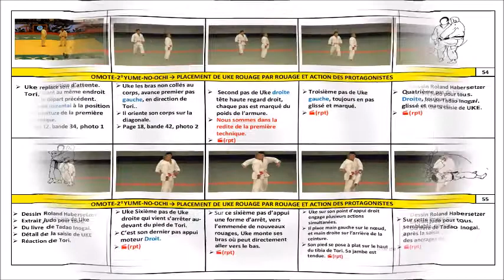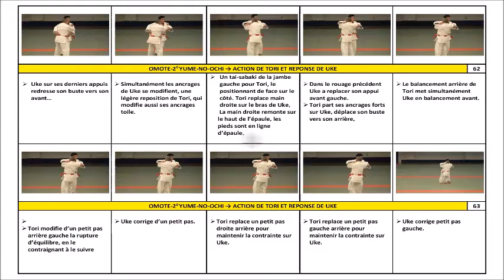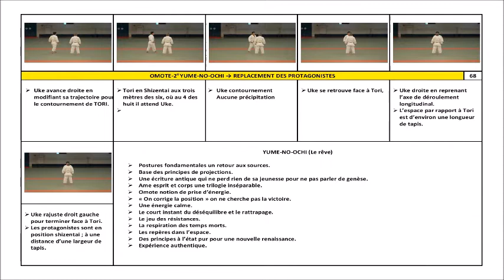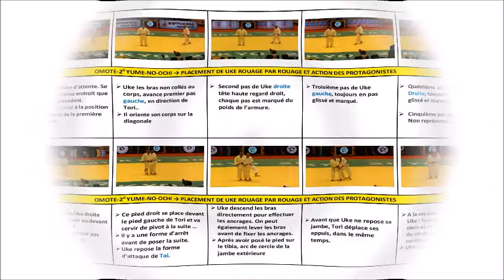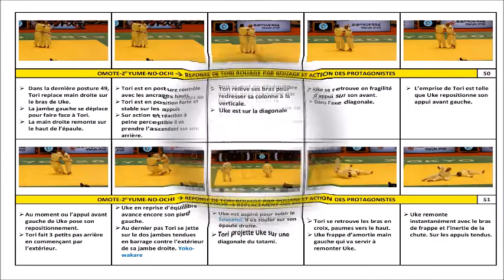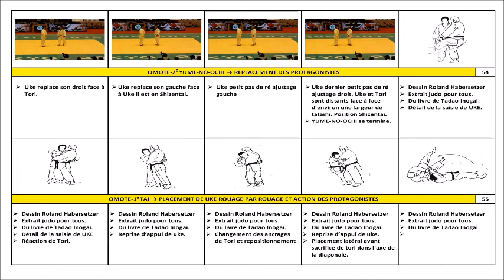ETUDE OMOTE 2 YUME NO UCHI KOSHIKI NO KATA BY SERGE JANVIER 2021